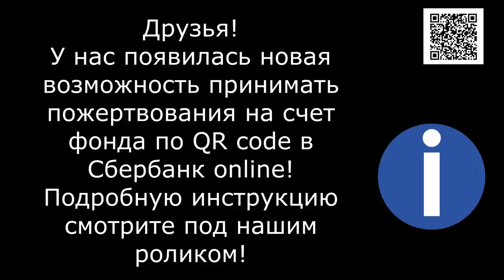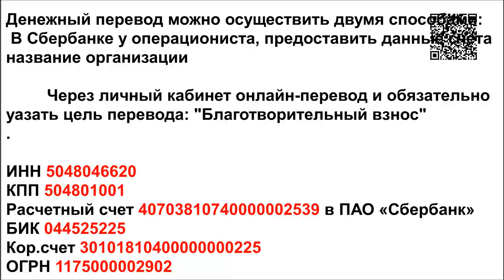Этот ролик Взорвал Равнодушие/This video blew up Equanimity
Dog food left for one day only!!!

1. Откройте мобильное приложение Сбербанк-Онлайн. (если нет, то скачайте из AppleStore или GooglePlay)

2. Перейти в раздел «Платежи»
3. Выберите «Оплата по QR или штрихкоду»

4. Наведите камеру на QR или штрихкод

5. Выберите карту списания и нажмите «Продолжить»

6. Сверьте реквизиты получателя и убедитесь в правильности Ваших данных

7. Нажмите продолжить и далее Подтвердить. Придёт СМС с номера 900, с информацией о платеже.

8. Сохраните чек оплаты (можно сделать скриншот или отправить по почте). А можно просто пропустить, чек оплаты всё равно потом будет храниться в истории операций Сбербанк-Онлайн.

Голодные телефоны:
Билайн: 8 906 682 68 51
Билайн: 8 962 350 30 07
Теле2:  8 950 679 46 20

Банковские Карты:
Alfabank: 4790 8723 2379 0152
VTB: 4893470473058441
SberBank Visa Classic: 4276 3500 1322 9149

Our bank cards:
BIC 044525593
Получатель платежа: Valentina Silich

Visa Classic:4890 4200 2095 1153
The beneficiary of payment: Valeriia Utkina
Получатель платежа: Valeriia Utkina